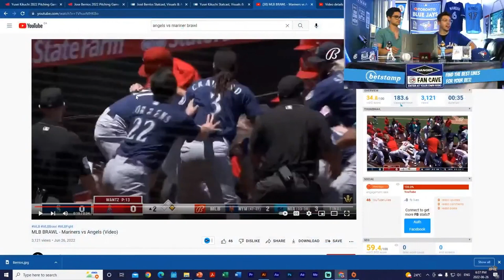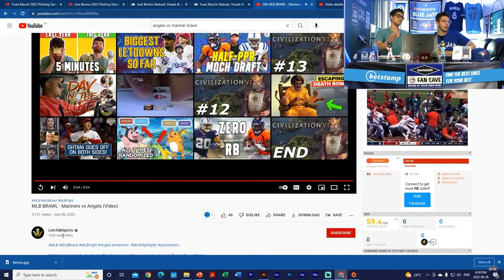Angels Rendon FIGHTS Mariners Winker IN MASSIVE BRAWL!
Start Line Shopping Today With Betstamp!

Welcome to Blue Jays Today.